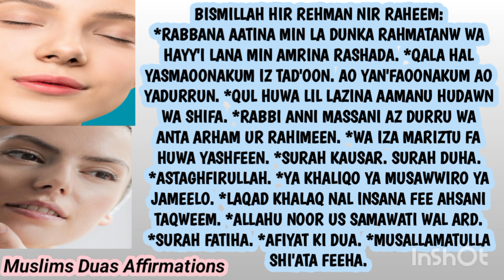Dua For Healing Wounds,Injury,Pain,Burn,Scars Etc | Dua For Wound,Cut Healing | Zakhm Bharne Ki Dua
Dua For Healing Wounds,Injury,Pain,Burn,Scars Etc | Dua For Wound,Cut Healing | Zakhm Bharne Ki Dua | Muslims Duas Affirmations
[Short Version Of Dua]
This Video contains my Dua/Powerful Positive Affirmations and Recitation of Quranic Surahs, Verses, Sunnah Duas & Allah's Names, that are played along with Positive Affirmations which makes Positive Affirmations, more Powerful and will help in Healing from Any kind of Cuts, Wounds, Injury, Scars On Face/Body Skin by the Power of your Mind and Duas and by the Grace of Allah Amen Summa Ameen.

This video is not a substitute for any kind of medical treatment so if you are having any kind of health issues, injury problems or any problem regarding health or if you are having any kind of serious Medical problems, please visit doctor and take proper treatment and medication etc along with Duas and faith in Allah.

This Channel does not promote or encourage any kind of illegal activities, all content provided by this channel is only meant for educational purpose and this video is made with the pure intention for the purpose to help mankind.

Note: I used Pexels free images. Thank you Pexels for providing beautiful and related pictures.